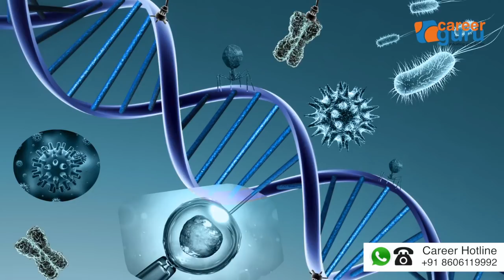IS THIS RIGHT WAY FOR CHOOSING A COURSE ? | CAREER GURU M.S JALIL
IS THIS RIGHT WAY FOR CHOOSING A COURSE ? | ഇങ്ങനെയാണോ ഒരു കോഴ്സ് തിരഞ്ഞെടുക്കേണ്ടത്? |CAREER GURU M.S JALIL

I don't want engineering or Medicine. I want to join a course that few have taken. Something that offers easy job and high salary. Such phone calls reveal that people do not have the right kind of attitude towards their chosen career course. Little Wonder, only 5 percentage of people are satisfied with their job. Our career is not to be determined by the interest of our parents and friends. Rather, it should be complementary to our abilities and interests.

എനിക്ക് എൻജിനീയറിങ്ങും, മെഡിസിനും ഒന്നും വേണ്ട ആരും എടുക്കാത്ത ഒരു കോഴ്സ് വേണം, ഏറ്റവും ഡിമാൻഡ് ഉള്ള കോഴ്സ് ഏതാ?, ഏറ്റവും എളുപ്പത്തിൽ ജോലി കിട്ടാവുന്ന എന്നാൽ വലിയ സാലറി കിട്ടുന്ന കോഴ്സ് പറഞ്ഞു തരാമോ? എന്നിങ്ങനെയുള്ള നിരന്തരമായ ഫോൺ കോളുകൾ വരാറുണ്ട്. ആളുകൾക്ക് സ്വന്തം കരിയർ കോഴ്സിനോട് ഒരു അർപ്പണ ബോധം ഇല്ല എന്നുള്ളതാണ് ഇത്തരം സംഭാഷണങ്ങളിലൂടെ മനസ്സിലാവുന്നത്. 5 % പേർ മാത്രമേ പൂർണ്ണ സംതൃപ്തിയോടെ ഇന്ത്യയിൽ ജോലി ചെയ്യുന്നുള്ളു എന്നുള്ള വിവരങ്ങളിലൂടെ വ്യക്തമാവുന്നതും ഇതൊക്കെ തന്നെ. കൂട്ടുകാരുടെയും, രക്ഷിതാക്കളുടെയും താല്പര്യങ്ങൾക്കനുസരിച്ച്  ഗതി തിരിച്ചു വിടേണ്ട പാതയല്ല നമ്മുടെ കരിയർ, മറിച്ച് നമ്മുടെ താല്പര്യങ്ങൾക്കും, കഴിവിനും ഉതകുന്നതാവണം നമ്മുടെ കരിയർ.

JALIL MS
 DIRECTOR & CHIEF MENTOR
 MA-History| MSc-Psychology| PGD Journalism |B.ED
18+ Years of experience in Career Guidance
 Over 3000+ venues as a qualified speaker/trainer at National and International level
 • Shared Excellence Award for Social Changes through Career Guidance
 • Award shared with Dr Raju Narayana Swamy IAS. Awarded by ACKAF, Dubai
 • Winner of Prof Kunjayamu Memorial Foundation for Excellence
 • Award - 2011 [Zamorins Guruvayurappan College, Calicut]
 • Honored by MPCC – Malayalee Pravasee Coordination Council, UAE for the services in Educational Guidance field, on April 2011
CAREER GRAPH
 • Regular presenter for Horizon, a Professional Career exhibition venture of Malayala Manorama
 • Regular Presenter in Kairali TV, Hit FM [Dubai], Asianet Radio [Dubai], Radio Asia [Ras Al Khaima]
 • Accredited and Licensed DAT Counsellor [Differential Aptitude Test, Pearson London].
 • Columnist- Ask the Expert, Malayala Manorama Daily
 • Designer of Training Modules for Nehru Yuvakendra and Rajiv Gandhi National Institute of Youth Development, Chennai.
 • Chief Editor, Career Handbook for Department of Higher Education, Govt of Kerala
 • Team Member, National Adolescent Resource Team [NART], Ministry of youth affairs, Govt of India.
EXPOSURE TO TRAININGS
Trained on the following:
 • MBTI by RIE
 • Transaction Analysis by AASHA Coimbatore
 • DAT (Differential Aptitude Test) – Administration and Counseling by Regional Institute of Education, Mysore
 • Presentation and Effective Communication – JCI, Coimbatore

Corporate Office : 4th Floor, CD Tower, Near BMH, Calicut, Kerala - 673004.